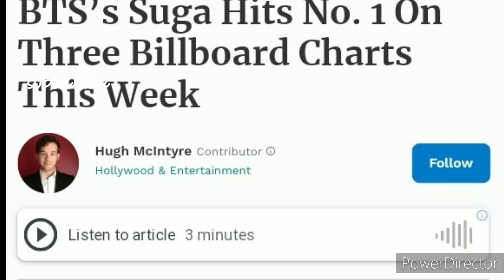BTS is not a ordinary kpop band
sound imagine dragons bones